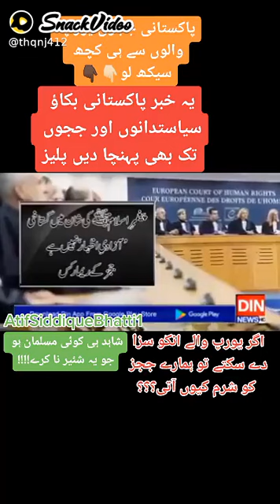Taoheen e Risalat per Gher Muslim adalat main saza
Shaheryar Aslam666:tendingvideo,